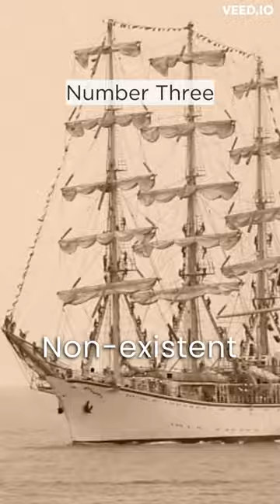Five Facts You Didn't Know About COFFIN SHIPS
A List Of The Five Facts About Coffin Ships Which Were Primarily Used To Transport Irish Emigrants To The USA During The Great Famine